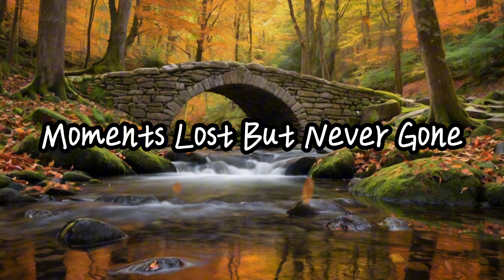Our Memories Won’t Fade Away New Music Songs Lyrics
I Wish I Can See You Again
Hear The Tone Of Your Voice
Look At The Stars With You
Feel Your Arms Surrounding Me

[Verse 2]
In A Night That Doesn't Have An End
Where Time Stands Still On Breeze
Under The Cosmic Glow We Blend
Hearts Wrapped In Mystic Ease

[Chorus]
I Would Travel Every Mile
Just To See Your Radiant Smile
Moments Lost But Never Gone
In Dreams We’re Dancing Till The Dawn

[Verse 3]
I Wish I Could Hold Your Hand Tight
Walk Through Shadows By Moonlight
Faces Lit By Heaven’s Glow
In Whispers Only We Would Know

[Bridge]
Our Memories Won’t Fade Away
Like The Constellations They Stay
Guiding Us Through Night And Day
In That Place Where We Once Lay

Dive into a world of:

Enter a place where love and technology come together in perfect harmony. Our AI-generated music is designed to stir emotions, just like the love poems this channel once shared. From romantic ballads to upbeat pop songs, every track is performed by singers created by artificial intelligence, but with the precision and skill of seasoned musicians. Here, you’ll find songs that capture the magic of romance, perfect for dedicating to someone special or simply immersing yourself in a world of fantasy. Each melody invites you to experience love in a new, digital way—where professionalism meets passion in every note.